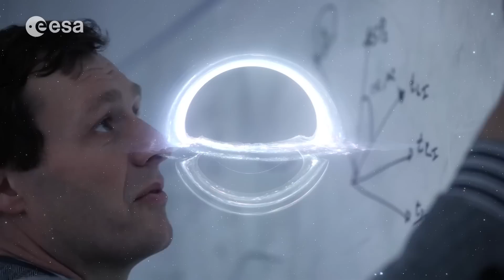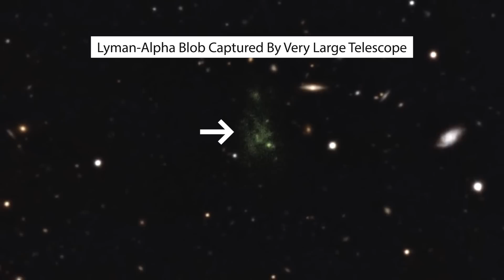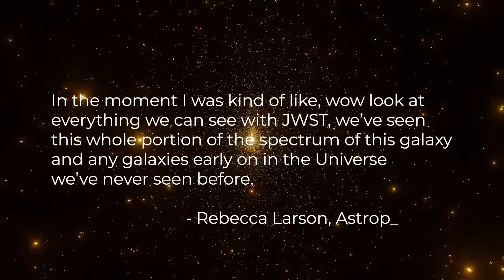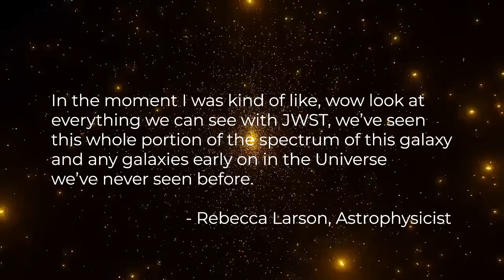Something Weird Is Going On With Our Supermassive Black Hole | प्राचीन ब्लैक होल अचानक से जाग गया!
हालही में Astronomers ने ब्रह्माण्ड में अचानक से active हुए एक supermassive black hole का पता लगाया है. 10 अरब साल पहले बने इस ब्लैक होल से निकलने वाली तेज़ रोशनी से संकेत मिलता है कि इसने तेजी से बड़ी मात्रा में चीज़ों को खाना शुरू कर दिया है.
Scientists estimate that there are as many as ten million to a billion such black holes in the Milky Way alone. But don’t worry, the earth is relatively safe, as the closest black hole we have is Gaia BH1, which is 1560 light years away.

🚀Subscribe To The Channel Vi-Gyaan 360 में आपका स्वागत है, जहां विज्ञान चाहने वालों और उत्साही लोगों को क्षेत्र विज्ञान में नवीनतम खोजों और नवाचारों के लिए हिंदी में सरल उत्तर मिलते हैं। हमारा उद्देश्य आपको हमारे ग्रह के प्रश्नों सहित ब्रह्मांड, अंतरिक्ष के क्षेत्र में तथ्य और नवीनतम अपडेट प्रदान करना है। हम नवीनतम अंतरिक्ष मिशन, विभिन्न अंतरिक्ष एजेंसियों, अंतरिक्ष रहस्यों को भी कवर करते हैं और आपको सरल हिंदी भाषा में विभिन्न अंतरिक्ष शब्दावली के बारे में शिक्षित करने का प्रयास करते हैं।Welcome to Vi-Gyaan 360, where science seekers and enthusiasts get simplified answers in Hindi for the latest discoveries and innovations in field science. Our aim is to provide you facts and latest updates in the field of universe, space including questions of our planet.